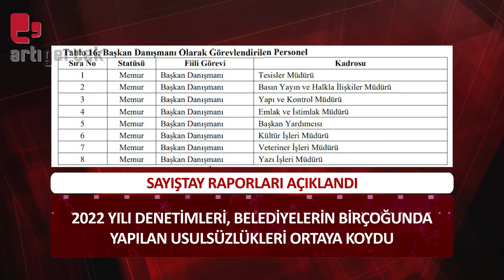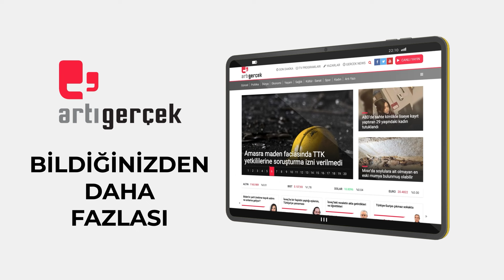Bugün neler oldu? | 22.11.2023 Çarşamba günün önemli gelişmeleri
SAYIŞTAY RAPORLARI AÇIKLANDI
İSTANBUL'DA SUYA ZAM
METAL İŞKOLUNDA ANLAŞMA SAĞLANAMADI
TUNÇ SOYER'E İKİNCİ SORUŞTURMA
İSTANBUL'DA KAR HAZIRLIĞI
REHİNE ANLAŞMASI
İSRAİL'DEN SURİYE'YE HAVA SALDIRISI